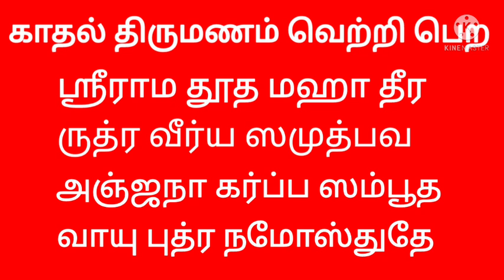காதல் திருமணம் எந்த தடையும் இன்றி வெற்றிகரமாக நடக்க | எளிய மந்திரம் | Mind soldier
Hi Everyone !! Welcome to Mind soldier youtube channel !! In this video I have explained a great and powerful Anjaneya manthiram to marry your loved ones.This Hanuman mantra has high vibrations which helps to marry your loved ones.With help of Hanuman this mantra leads to great success.To know more please watch this video..Enjoy the video..